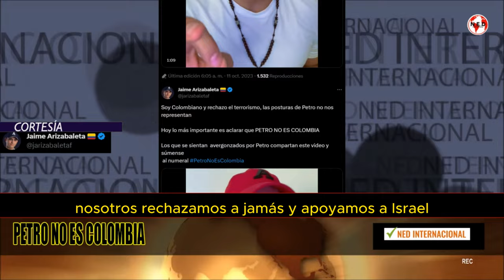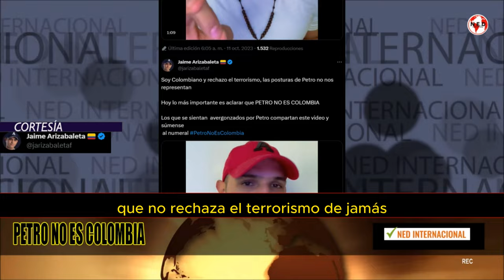PETRO NO ES COLOMBIA 📌 Urgente Mensaje Jaime Arizabaleta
Soy Colombiano y rechazo el terrorismo, las posturas de Petro no nos representan. Hoy lo más importante es aclarar que PETRO NO ES COLOMBIA. Los que se sientan avergonzados por Petro compartan este video y súmense al numeral
JAIME ARIZABALETA